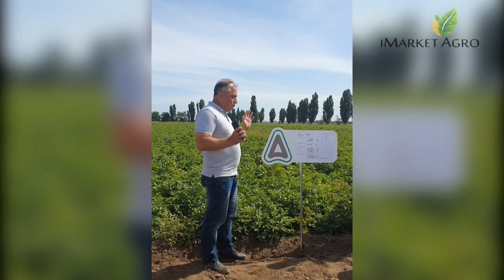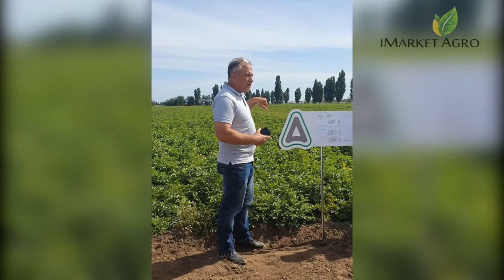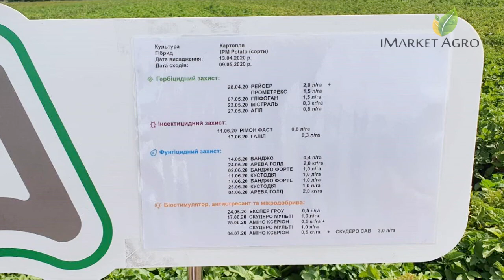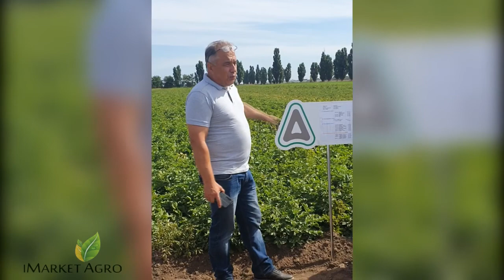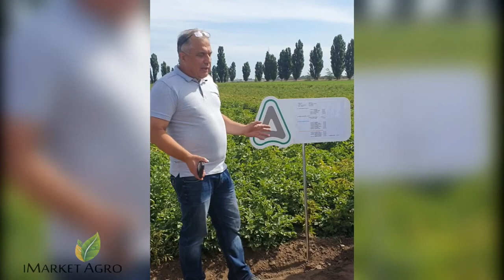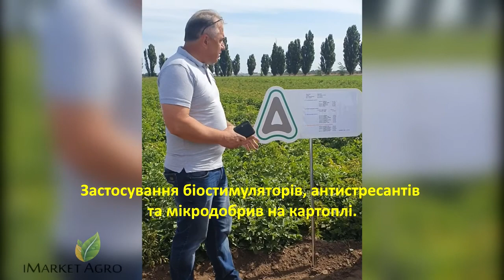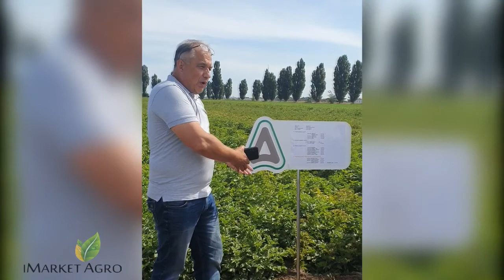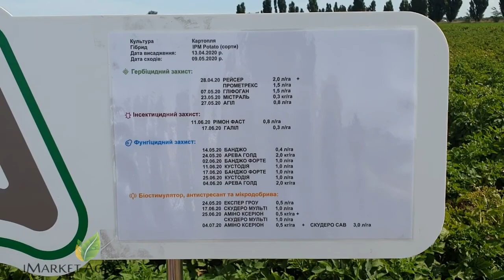Система захисту картоплі препаратами компанії "ADAMA". Практика.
"ADAMA" - одна з найкращих компаній виробництва засобів захисту рослин.

На Дні Поля у м. Таврійск (Херонская обл.) 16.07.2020 представник компанії розповів про захист картоплі препаратами компанії "ADAMA".

Придбати пестициди компанії АДАМА ви зможете на нашому сайті із швидкою доставкою